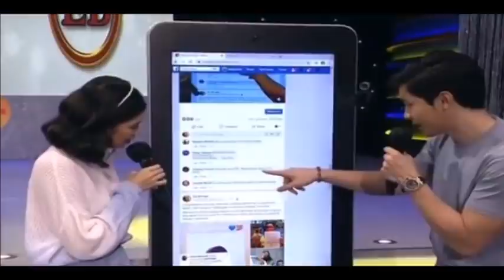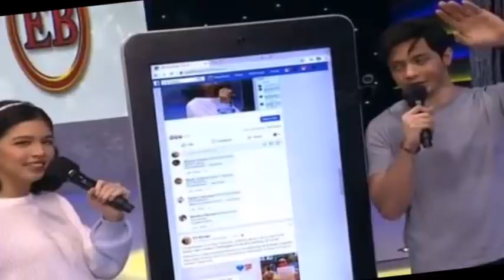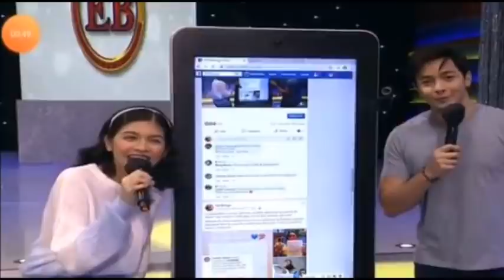OPPSSS! NADULAS NA NAMAN SI ALDEN NA TINAWAG SI MAINE NG "MI"SHORT FOR MOMMY